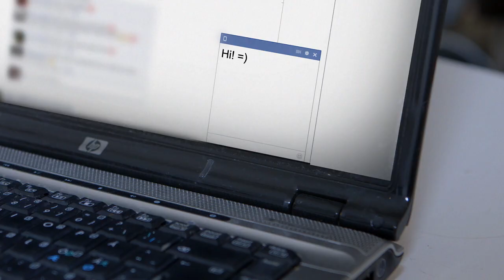Robin Stjernberg - Scars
Music video by Robin Stjernberg performing Scars. (C) 2012 Lionheart  Music Group, Under exclusive license to Universal Music AB.

Listen!

Follow Robin Stjernberg!

Directed by: Rick-y.com
MUA: Mroxx.se
Camera: PatrikForsberg.com